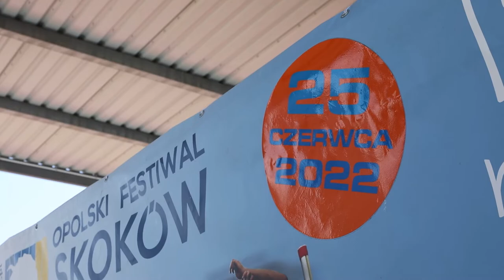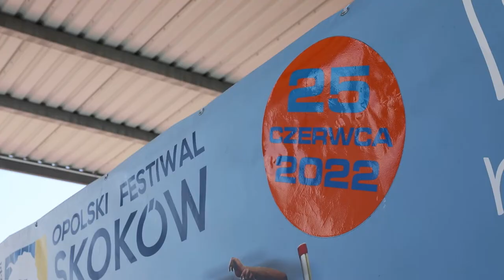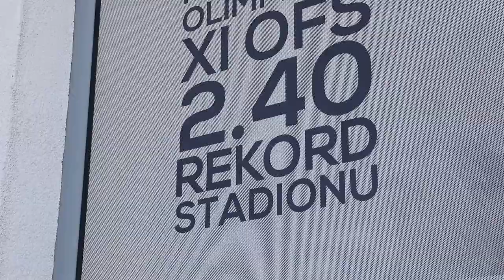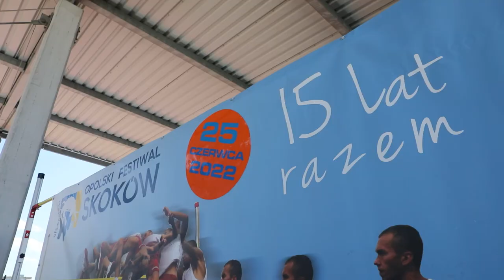16 Opolski Festiwal Skoków 2022 konferencja przed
Światowe gwiazdy skoku wzwyż, legendarni olimpijczycy oraz najmłodsi sportowcy uczniowie i przedszkolacy wystąpią w najbliższą sobotę w 16. edycji Opolski Festiwal Skoków. Teraz wypada tylko czekać na publiczność bowiem zapowiadają się wysokie skoki choć w ostatnim roku poziom na świecie jest nieco niższy mówią organizatorzy.